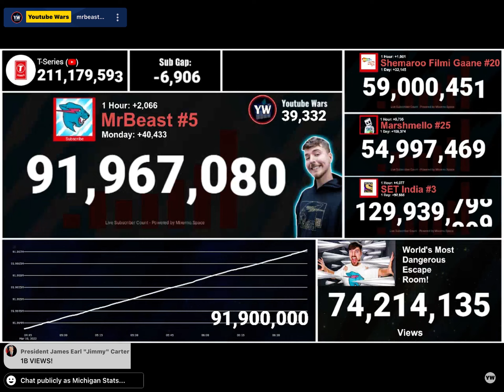Shemaroo Filmi Gaane Hit 59 Million Subscribers